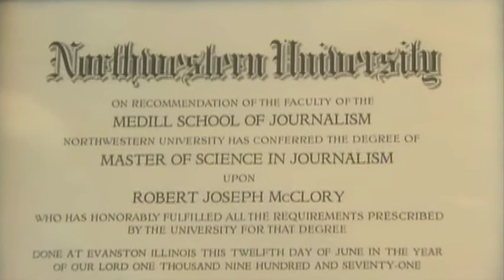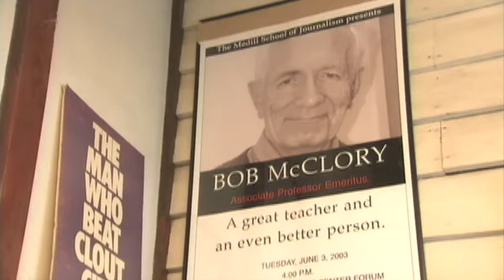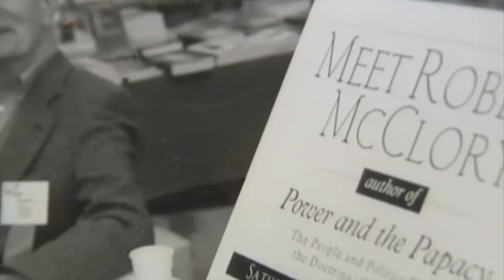Robert McClory - Spiritual Journey - Program 5114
Journalist and author, Robert McClory, has great hope for the future of his church because of its commitment to the enduring truth of loving one's neighbor.